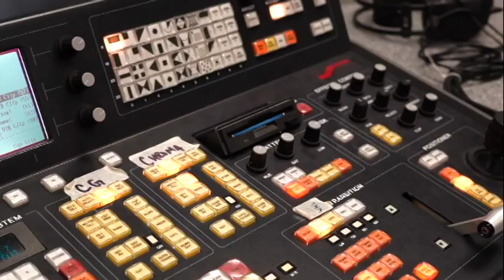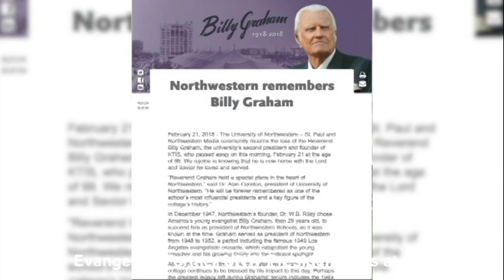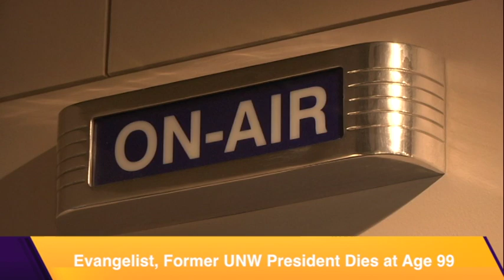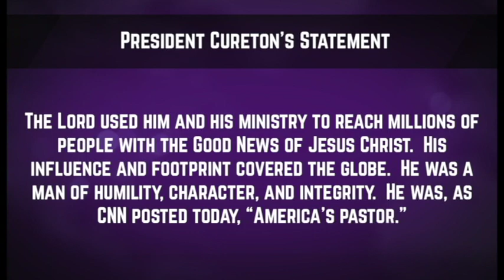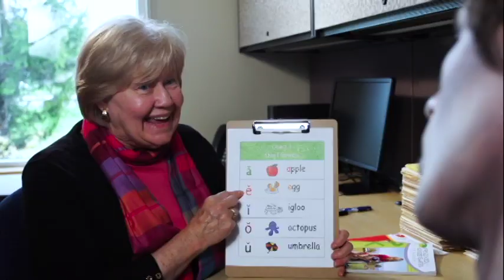Eagle 7 News 2-23-2018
University of Northwestern - St. Paul student-run newscast directed by Vanshay Murdock, technically directed by Tyler Patten, anchored by Ashley Chiapetta and Brennen Scarborough, and weather by Caleb Holt.